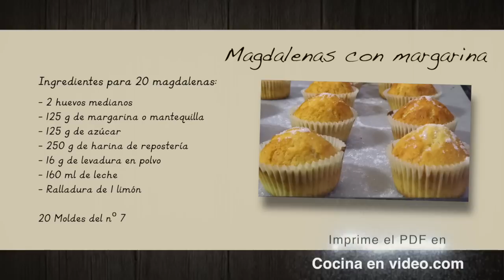Magdalenas caseras de Margarina muy esponjosas y sabrosas | @TonioCocina ##242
En este vídeo veremos cómo hacer unas esponjosas magdalenas caseras con sabor a limón. Estas magdalenas son muy rápidas y fáciles de preparar y utilizaremos margarina en lugar de aceite, lo que aporta un sabor muy suave. Con los trucos que os muestro en este vídeo, estoy seguro de que las prepararéis muchas, muchas veces, pues son un postre muy ligero y esponjoso, que se conserva varios días simplemente con guardarlas en una bolsa cerrada y es ideal para acompañar un desayuno, una merienda, la hora del té...

SI TE GUSTÓ MANITA ARRIBA Y COMPARTELO, GRACIAS !!!

✎ Tienes muchos más detalles y trucos con la versión escrita para imprimir, en nuestra web

✔︎  No olvides que tienes disponibles los subtítulos en español

Cocina en video: Recetas sencillas pero muy sabrosas.